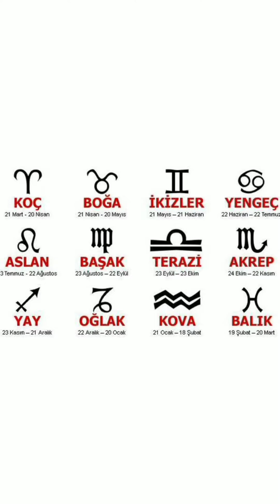Burçlara özel taçlar👑👑👑